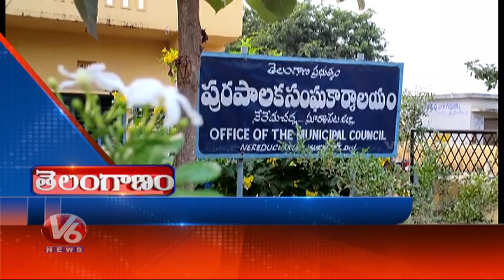Headlines: TRS Sweep Karimnagar Municipal Corporation | KTR Serious On Opposition | V6 News